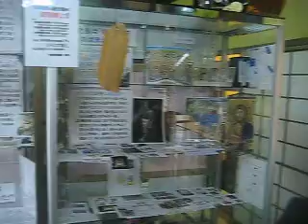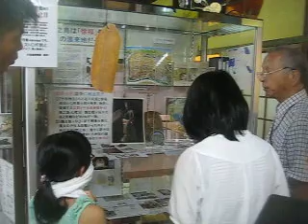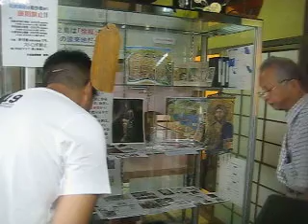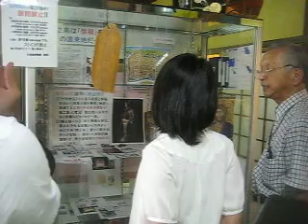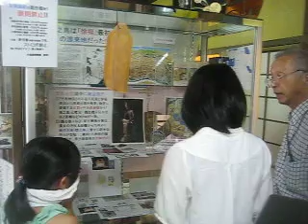古代429 小中学生が夏休課題で竹取翁博物館を訪問 3.日本人はイスラエルの10支族 2014.8.16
古代429 地元小中学生が夏休課題で竹取翁博物館を訪問 3.日本人はイスラエルの10支族 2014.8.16
　小泉館長の徐福や邪馬台国の話になると、日本のルーツは西方からやってきていると述べられ、邪馬台国の場所についても、大変興味を持たれた。そして、中国人が作った古地図をご覧になり、「倭国は奄美付近...」だと話され、日本人はイスラエルの10支族との混血だと話された。
 また、イスラエルと日本の関係や物部氏の話しを、三つ鳥居や徐福をまじえ話された。それに「邪馬台国の徳之島説」の詳細な説明をされた。
　これについては、京都大学の古地図学会でも発表済みの古地図を示しながら判りやすく小泉館長(学芸員)がお話しされました。
この邪馬台国については、『竹取物語』を深く研究し現地の徳之島に詳しい方に聞き色々な資料や今までに大和や九州へ行って調べた中から「奄美の徳之島一帯だと」判ったものです。つまり、月から持ってきた不老不死薬から、徐福が秦の始皇帝の命令を受けて蓬莱山にやって着た場所が「徳之島」であり、その４００年後に「邪馬台国」が出来たという事が判明したのです。